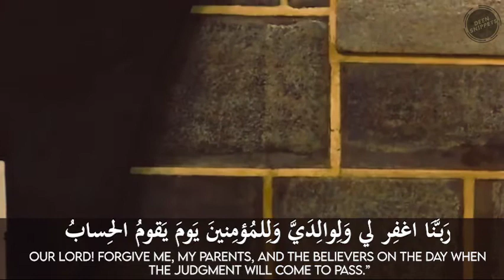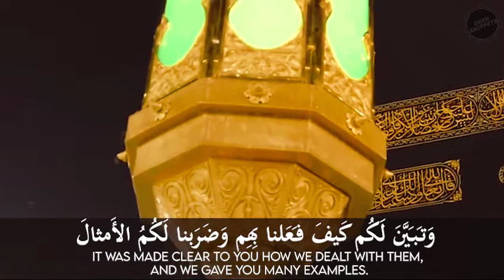Surah Ibrahim |Sheikh Sudais | Verses 35-46 | Emotional Quran Recitation